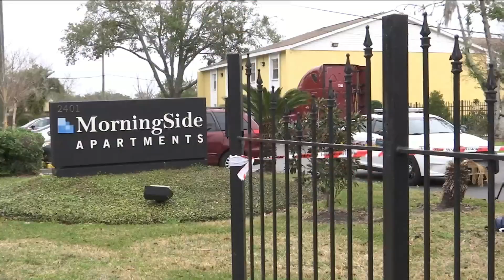Boy shot inside Westside apartment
Investigators: No outstanding suspects; family says boy shot himself.